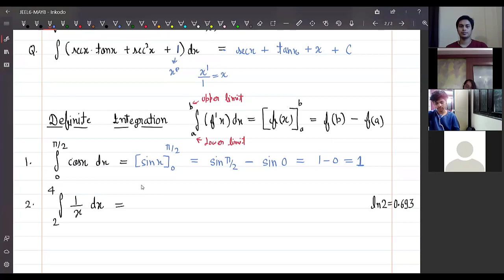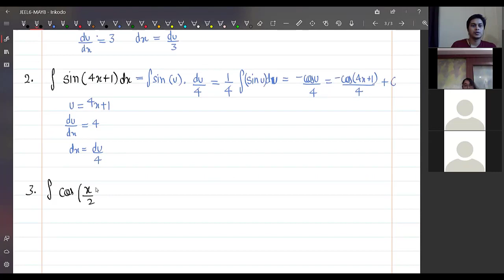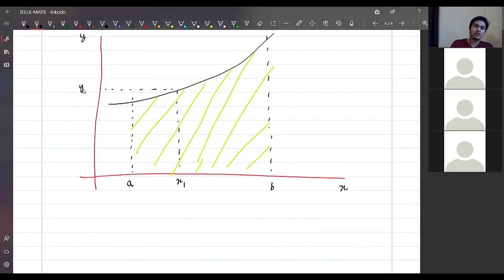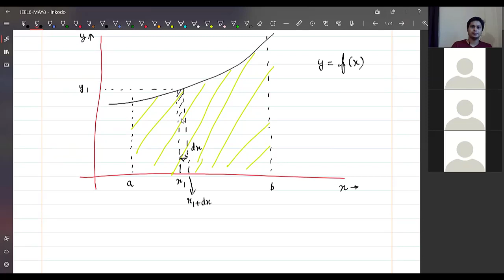L7 Mathematical Tools ( Integration )